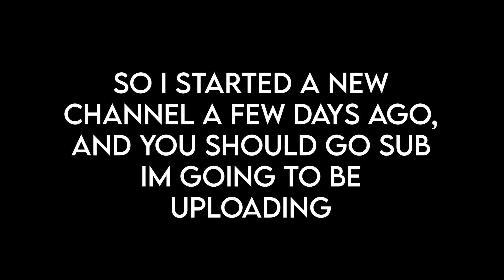i finally got unbanned.